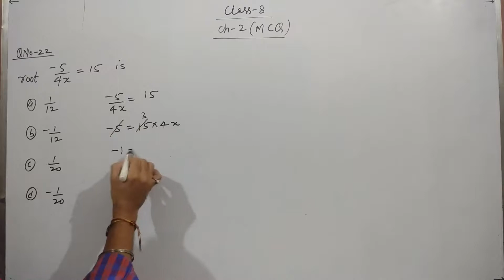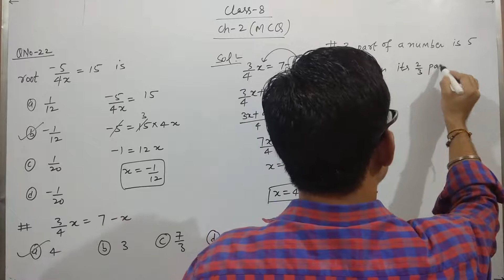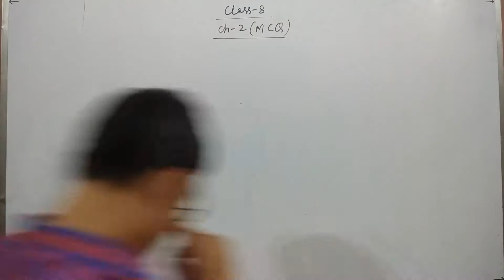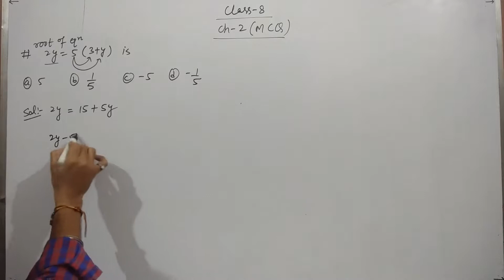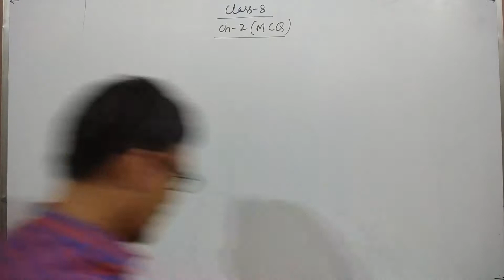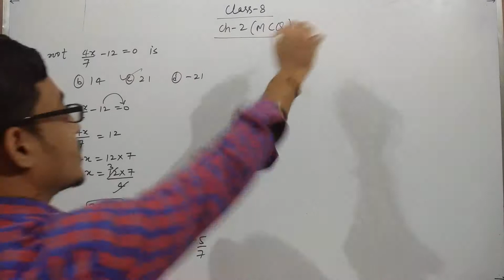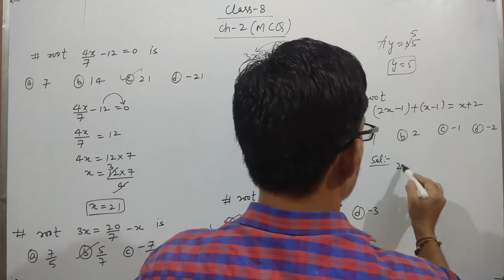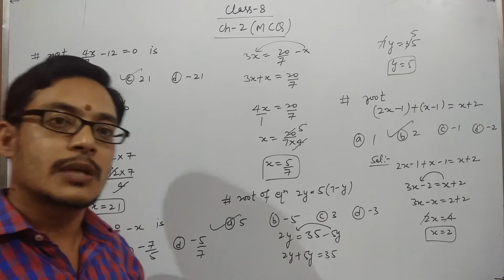Class-8 | Linear Equation In One Variable | Practice Questions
Hi
I am Rahul Negi
From this channel, you can understand maths from zero to hero level. Every concept is easily understandable.you can increase your knowledge and use maths in our daily routine of life.

Our some other videos are:-
NCERT || CLASS-6 || MATHS